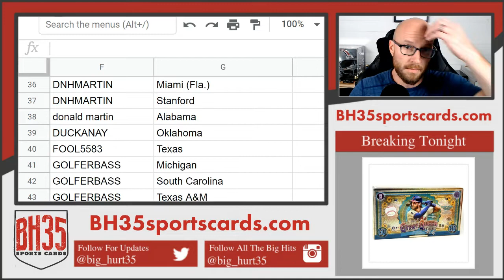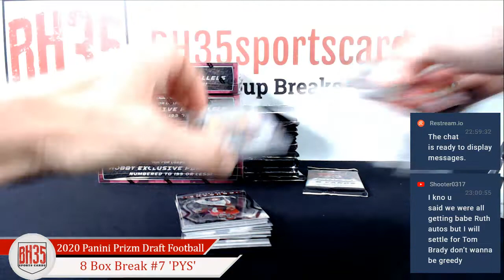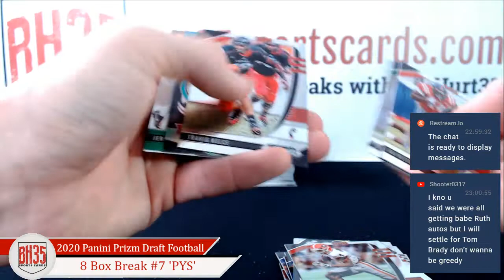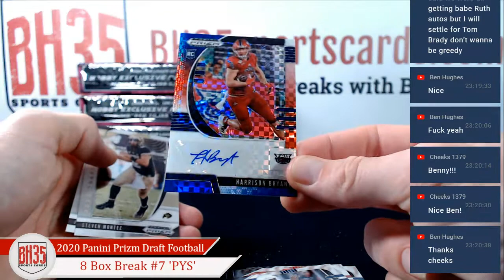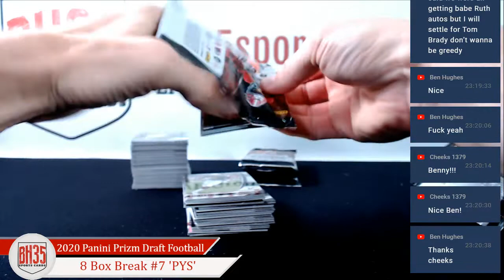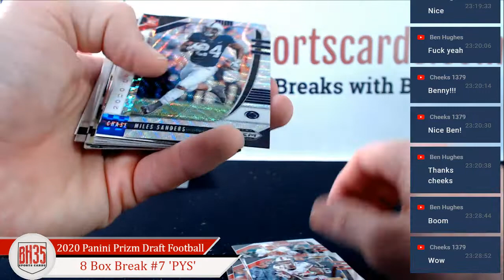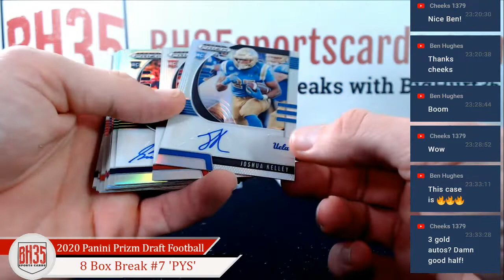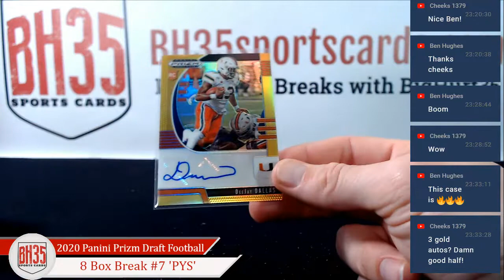2020 Panini Prizm Draft Football | 8 Box Break #7 Pick Your Schools